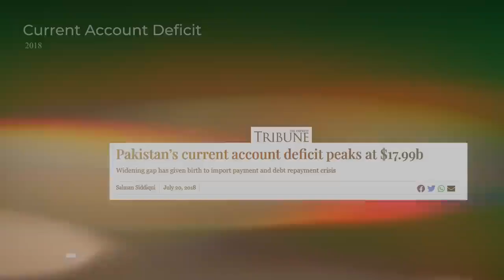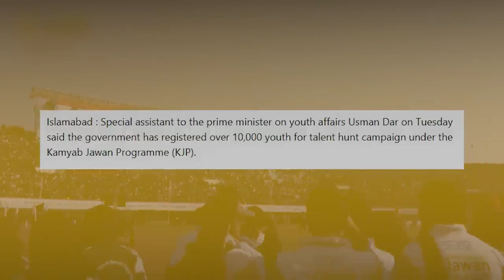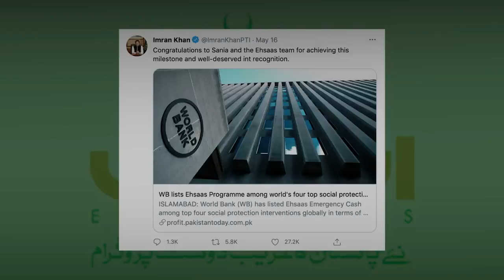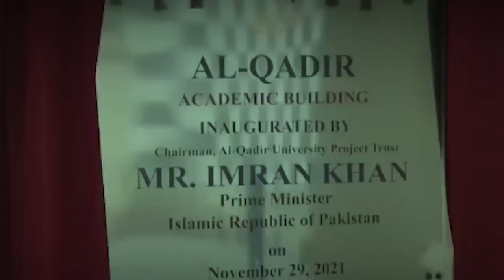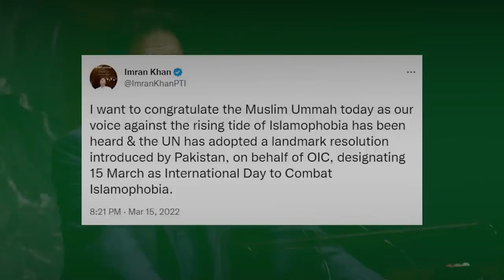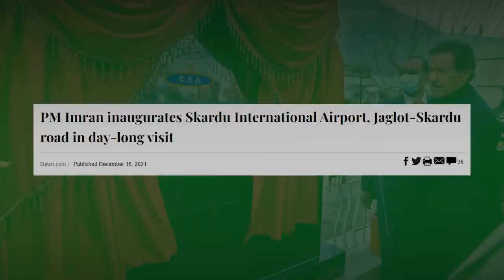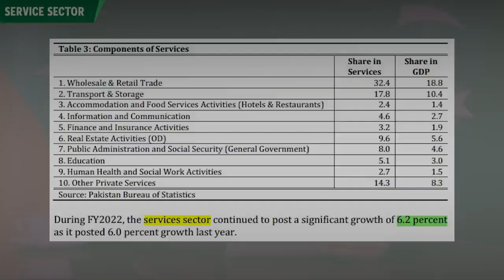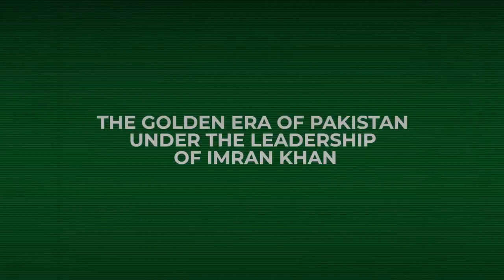🔴 Golden Era of Pakistan Under Leadership of Prime Minister Imran Khan _ PTI Official.